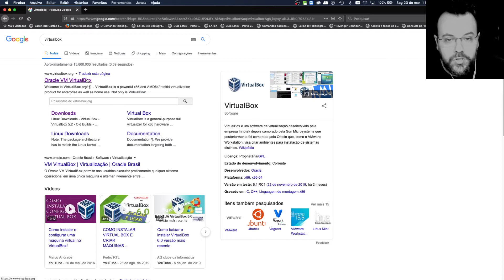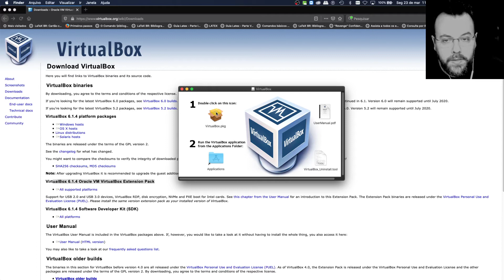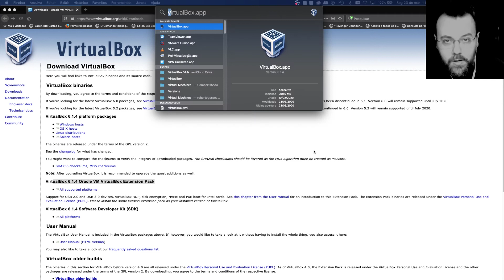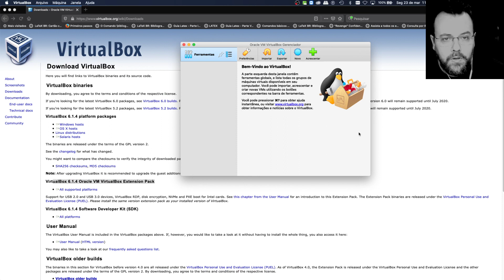Instalando o VirtualBox 6.1. (6.1.4) no macOS Catalina (OSX)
Neste video irei fazer o passo a passo do download a instalação completa da última versão do Virtualbox 6.1 no macOS Catalina